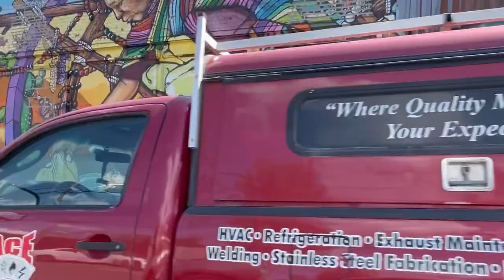Graff Tours - The Graffiti Lesson in Brooklyn NYC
Graffiti Workshop and Street Art Tour in Brooklyn NYC

Take a Vibrant street art tour with a true insider followed by a graffiti art lesson with a local graffiti artist.